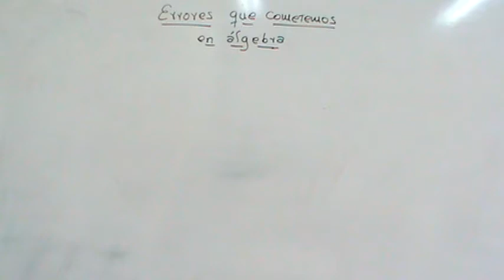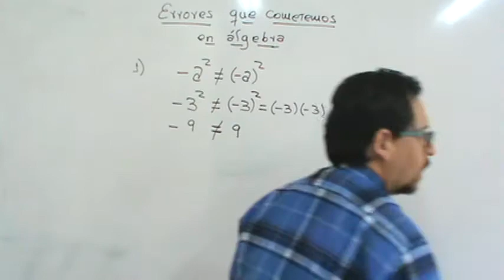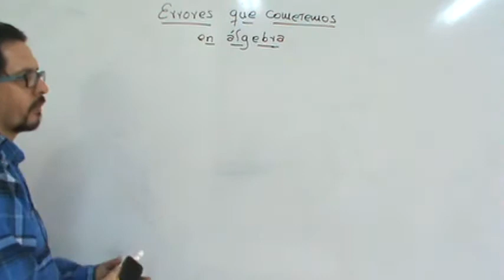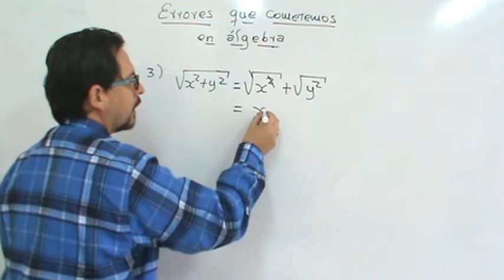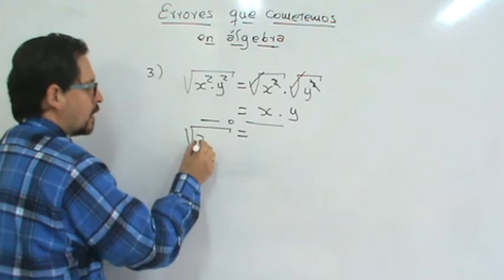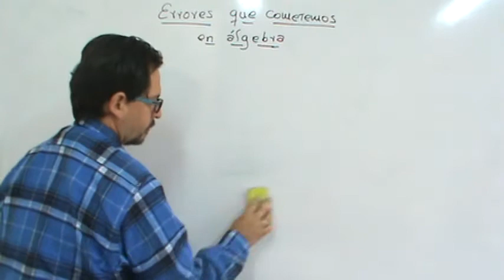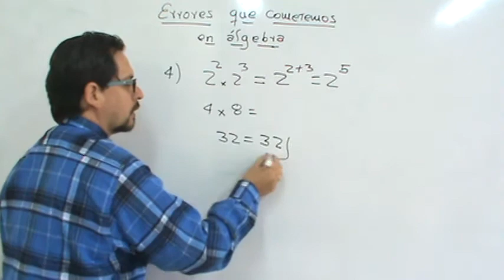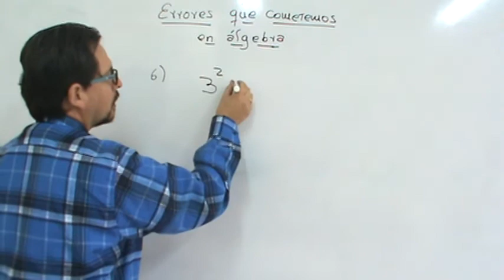errores que cometemos los estudiantes en algebra 4 Millermatematicas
En este vídeo se muestran los errores que cometemos los estudiantes en álgebra y como no volverlos a hacer en el desarrollo de un proceso de este tipo. Cuarta entrega.